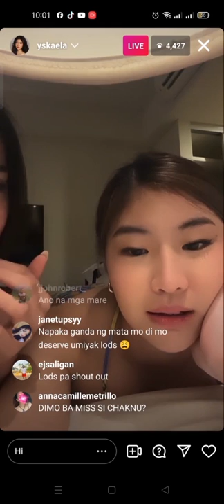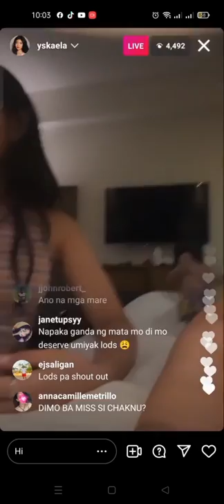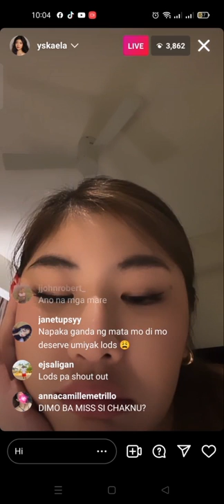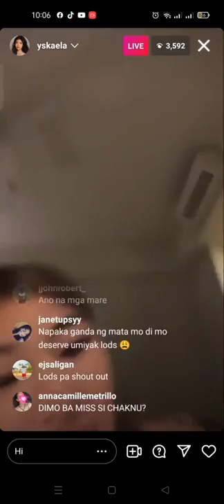Yska sinagot na ngaba si chaknu